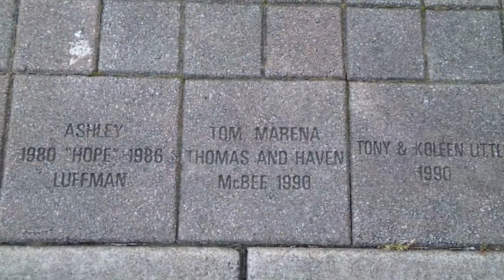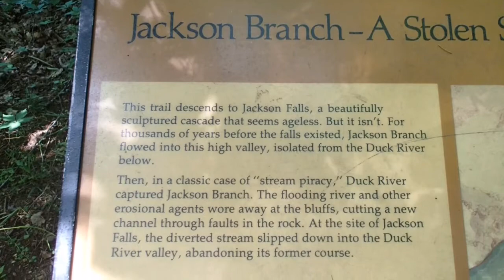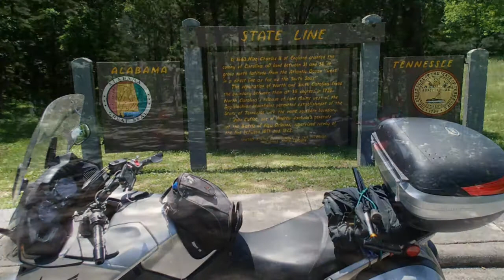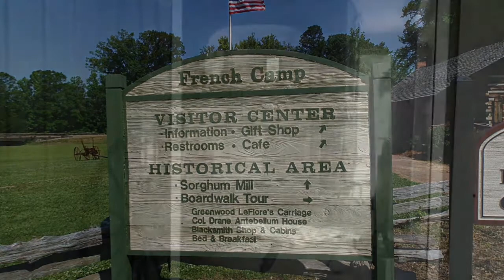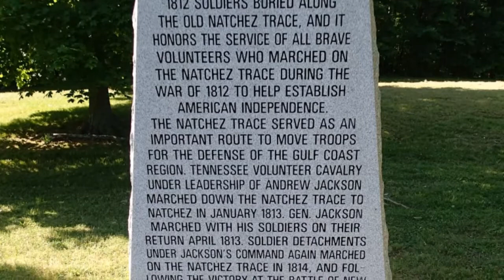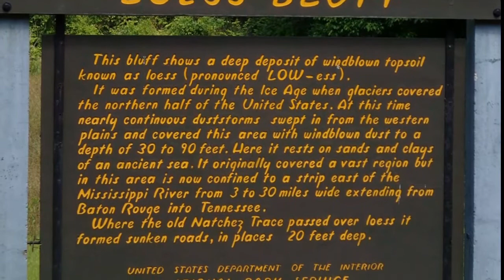Riding the Delta Blues, Part One -Washington DC to Natchez Ms.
Part one of an 11 day, 3000 mile, 10 state motorcycle tour of the Ms. Delta following sections of the Delta Blues Trail, the length of the Natchez Trace Parkway and the Great River Road. I also travelled to Cairo Il. Reelfoot Lake Tn. rode the Cherohala Skyway in the Smoky Mountains and started and ended the trip along parts of Blue Ridge Parkway.